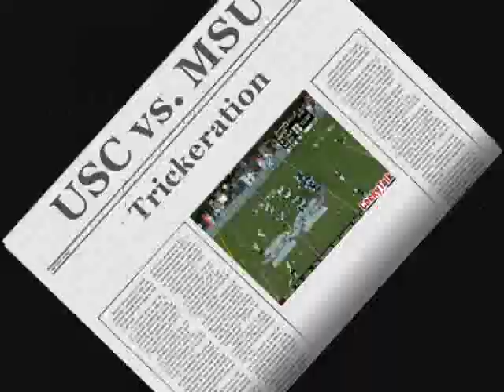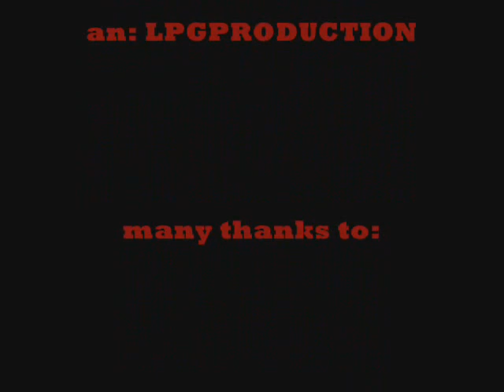Carolina Football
South Carolina football highlights